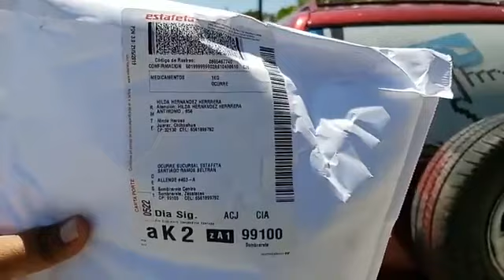LLEVANDO UN APOYO MAS A LA GENTE QUE MAS NOS NECESITA VICENTE GUERRERO DGO